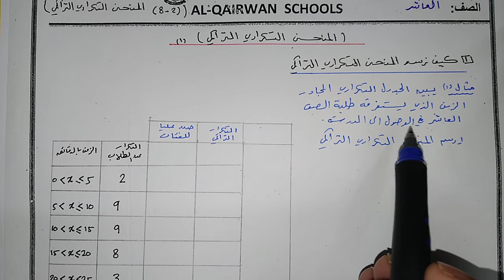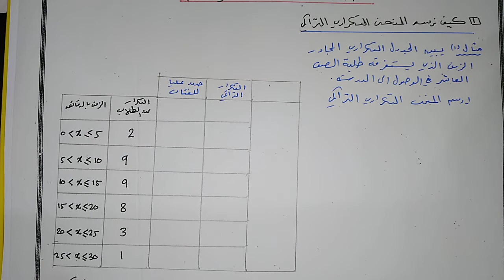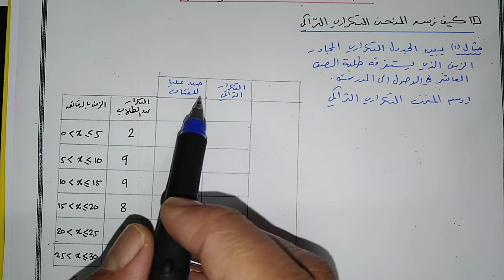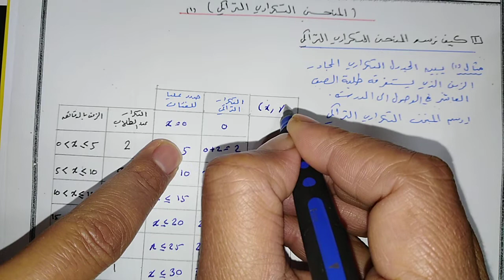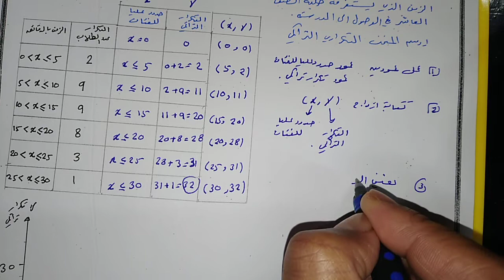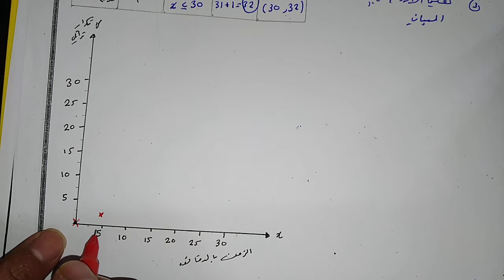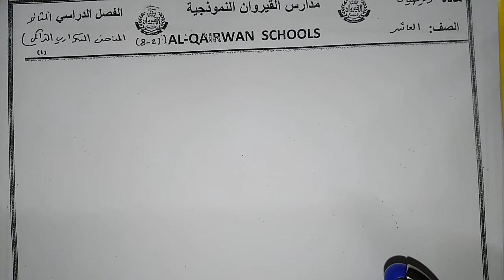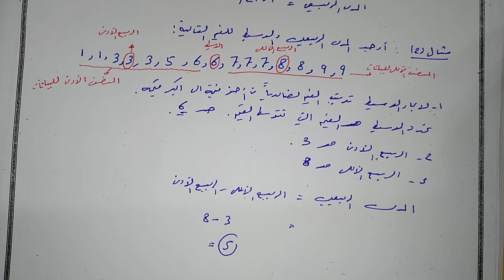الرياضيات - الصف العاشر - المنحنى التكراري التراكمي